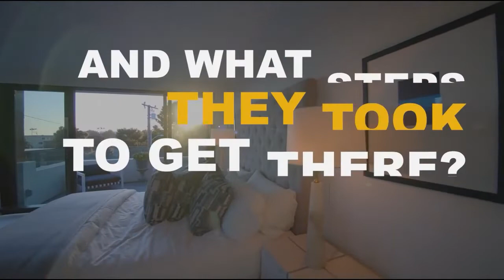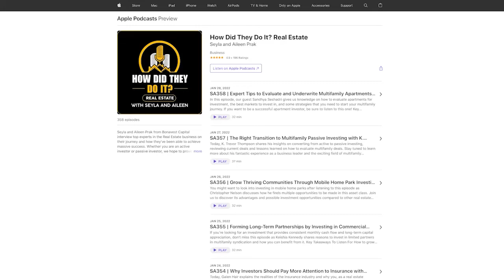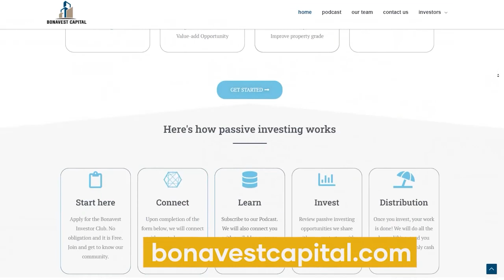A Guide to Acquiring Top-Valued Land Properties with Pete Reese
How Did They Do It? Episode 567

Land flipping is one of the simplest and most profitable ways to get started in real estate investing, and now Pete Reese reveals how it works, the risks involved, and the possible profit you can make. Continue to tune in to learn about market trends and their secrets, and be rewarded for what you're truly worth!

Criteria when purchasing a land
Marketing strategies to help you sell your land holdings
People’s response to direct mailing marketing strategy
Metrics to determine the saleability of land properties
Ways to generate land investment opportunities
How is the demand for land properties in the market

About Pete Reese

Pete Reese is the President of Reelvest Properties, a land development, and investment company. With nearly two decades of real estate experience as a broker and investor, Pete has successfully purchased and sold hundreds of pieces of real estate for a profit over the years for himself and on behalf of his clients. He’s on track to earn $4 million in revenue in 2022 with his land flipping and development business. Pete’s always looking for his next deal, including his longtime dream of his own private island. Besides his professional accomplishments, Pete is a proud father to three beautiful girls, keeps up with his family by working out and enjoying a vegan diet, and is the 31st great-grandson of King Henry II.

and please click here, to leave a rating and review!

Thinking About Creating and Growing Your Own Podcast But Not Sure Where To Start?